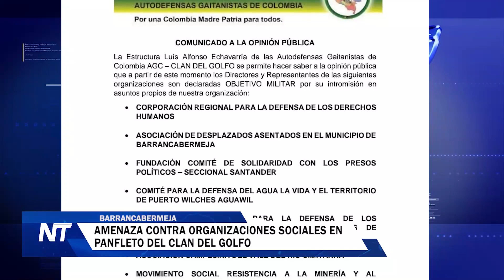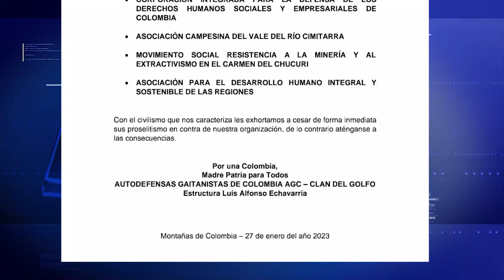Amenazas contra organizaciones sociales en panfleto del clan del golfo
Está circulando un nuevo panfleto del clan del golfo, organizaciones defensoras de derechos humanos son declaradas objetivo militar en este comunicado